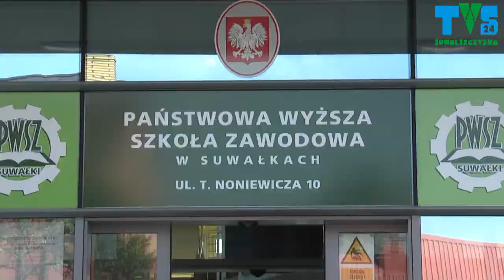Z Januszem Krzyżewskim -kandydatem SLD do Sejmu, rozmawia Marek Starczewski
Z Januszem Krzyżewskim rozmawia Marek Starczewski